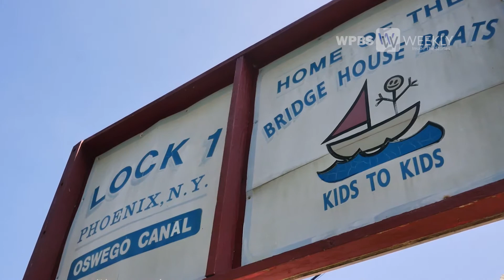Move Along Kayaks | WPBS Weekly: Inside the Stories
Need a feel good story to brighten your day? Let us introduce you to Move Along, an all-inclusive organization based in Syracuse to share how they provide recreational and athletic means for all.
Tune-in to WPBS each Tuesday at 7:30 pm, watch